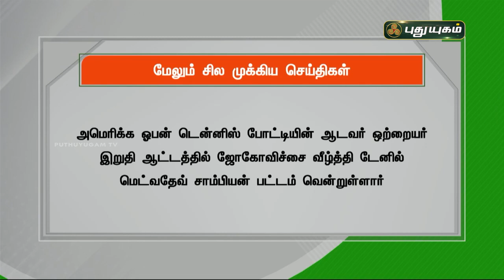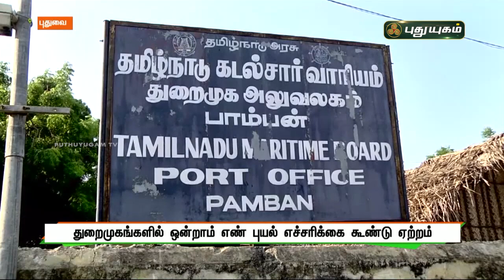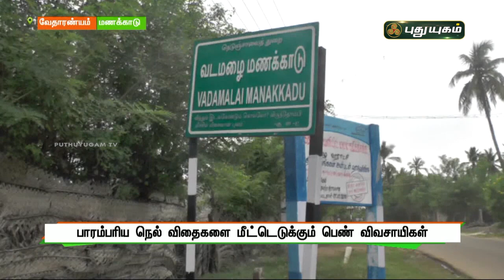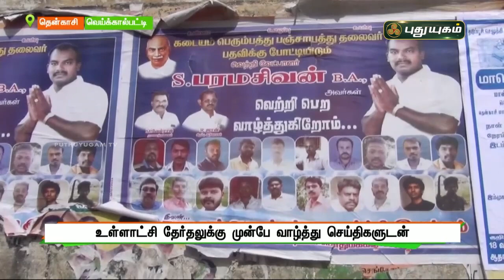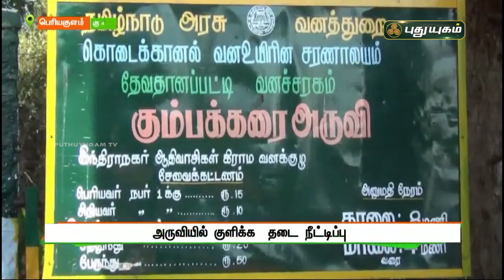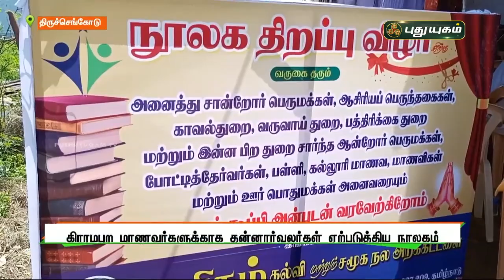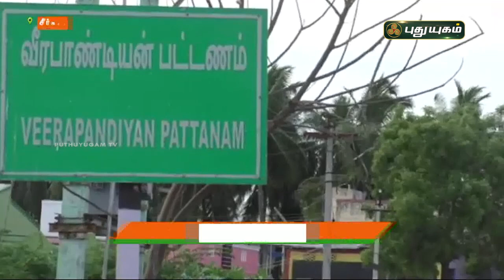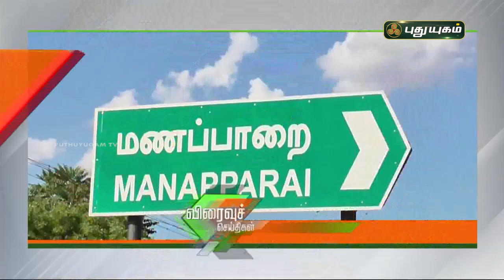புதுயுகம் செய்திகள் | 1 PM News | 13/09/2021 | PuthuyugamTV